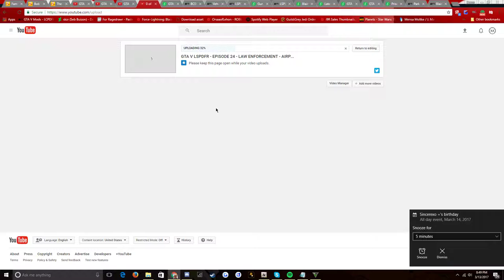GTA V | LSPDFR - Special Tactics - Ep #28 - IAA Detective